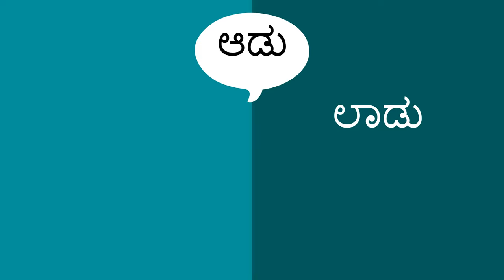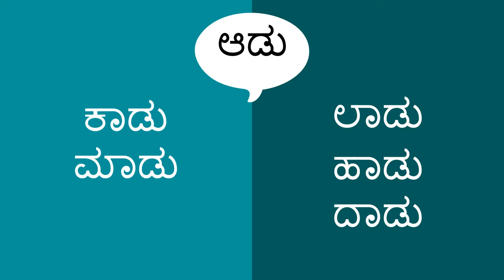ಎಷ್ಟು ಪ್ರಾಸಗಳು? - How Many Rhymes? (Kannada)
ಈ ಆಟದೊಂದಿಗೆ ಪ್ರಾಸಬದ್ಧ ಪದಗಳನ್ನು ಅಭ್ಯಾಸ ಮಾಡಲು ನೀವು ಮಗುವಿಗೆ ಸಹಾಯ ಮಾಡಬಹುದು. ಉದಾಹರಣೆಗೆ, ಆಡು, ಲಾಡು, ಹಾಡು, ಕಾಡು, ಮಾಡು.

You can help a child practice rhyming words with this game.